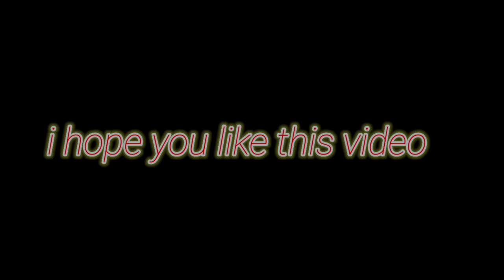fs16 new video!farming simulator 16 gameplay in hindi!gaming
farming simulater 16||farming simulator 16 gameplay||fs16||